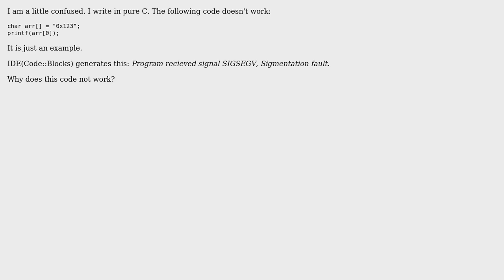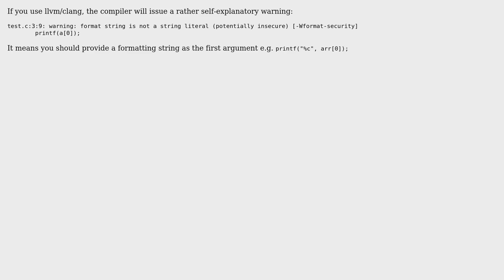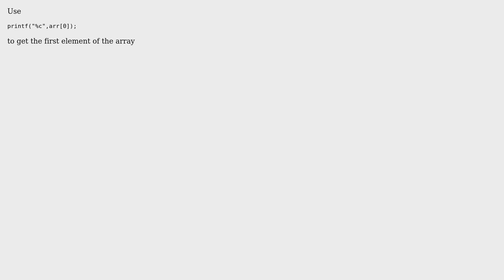Can't print element of char array (3 Solutions!!)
Can't print element of char array

With thanks & praise to God, and with thanks to the many people who have made this project possible! | Content (except music & images) licensed under CC BY-SA | Music | Images & others | With thanks to user Spikatrix user ravingraven user Denis user Anthony Kong and the Stack Exchange Network Trademarks are property of their respective owners. You are responsible for your own actions.